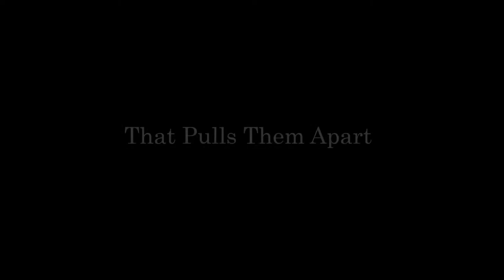The Last Dance